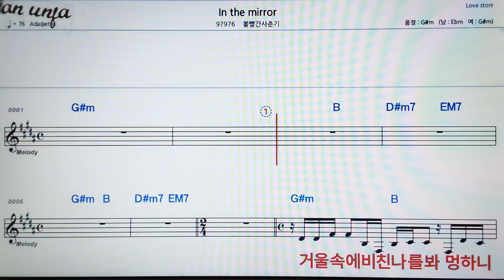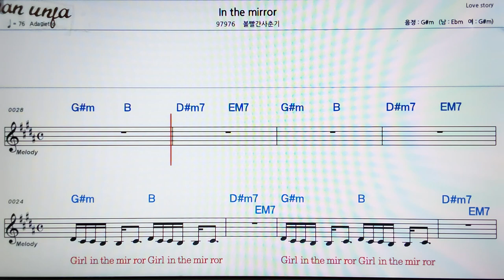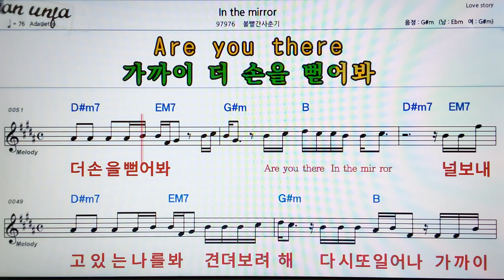IN the mirror/볼빨간 사춘기👍악보, 코드,가사,Karaoke*가라오케 반주